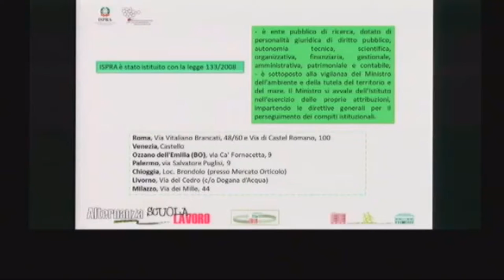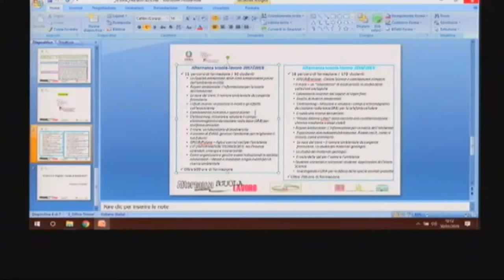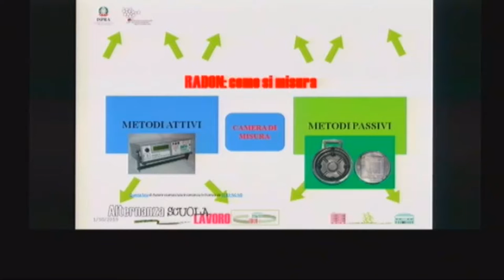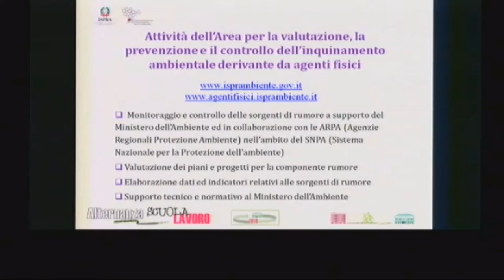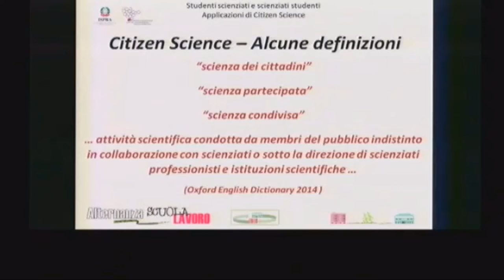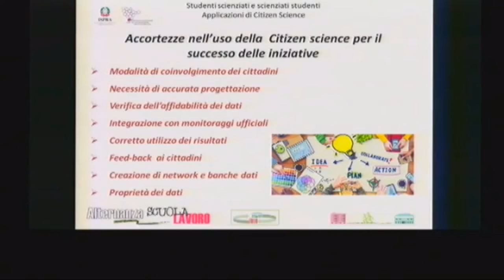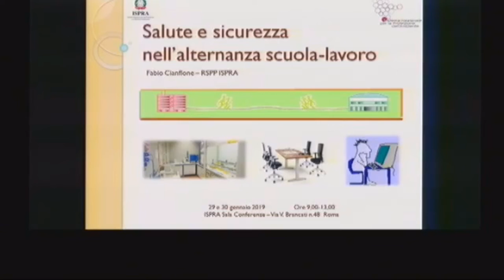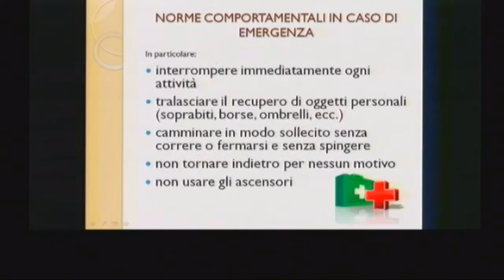Alternanza Scuola Lavoro - 30 gennaio 2019